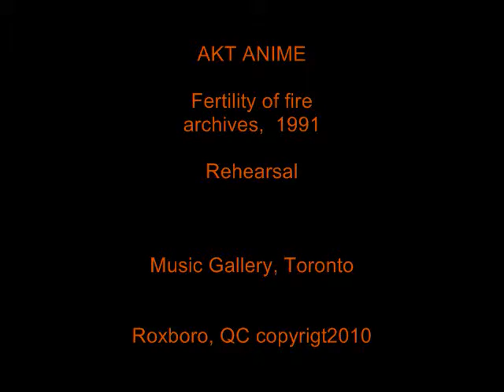Youri Thomas Dance, 舞蹈,danse video photo mongoose,Akt Anime fertility of fire .wmv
danse contemporaine, danse au canada, dance in canada, art culture, live, life, vie, celebration, reflection, education, partage, prende, apprendre rendre  contemporary dance, slow dance, mime, 舞蹈, nature, art